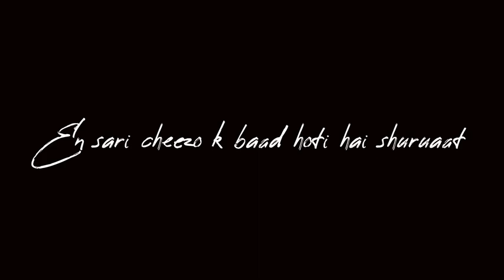💯💯 when success start